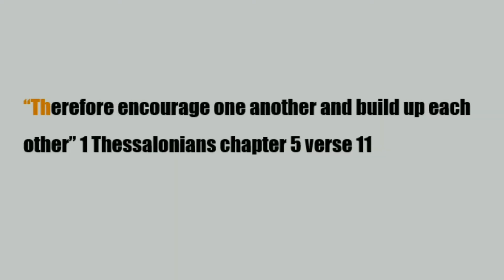ENCOURAGE one another and BUILD up each other | 1 Thessalonians 5:11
Let us learn together 1 Thessalonians 5:11: "Therefore, encourage one another and build up each other"

We'd love to hear from you and are always here to support you in your spiritual journey.